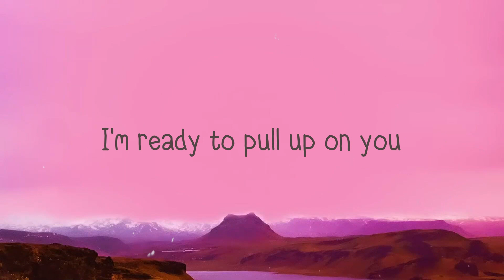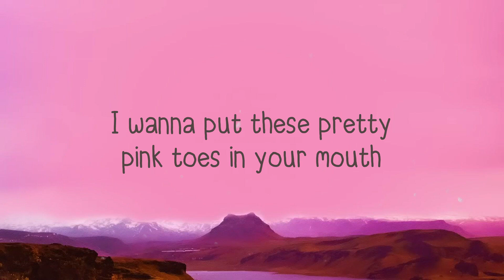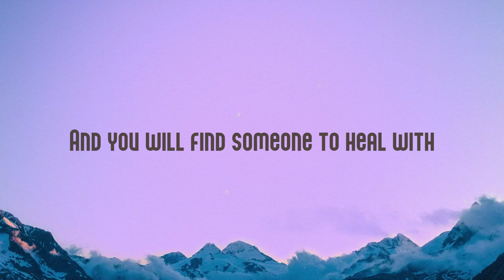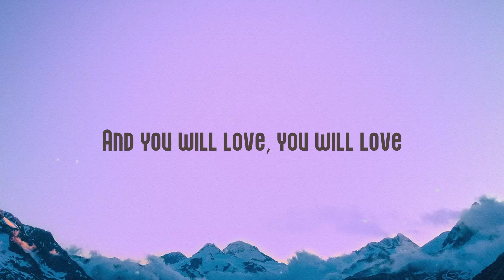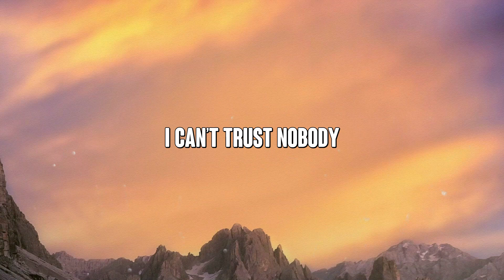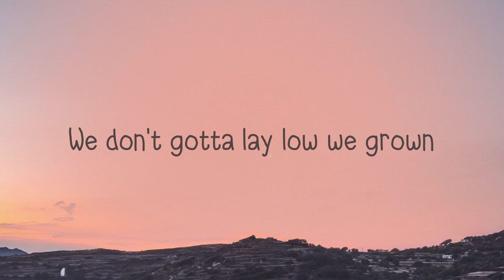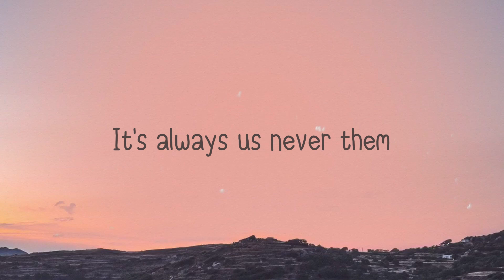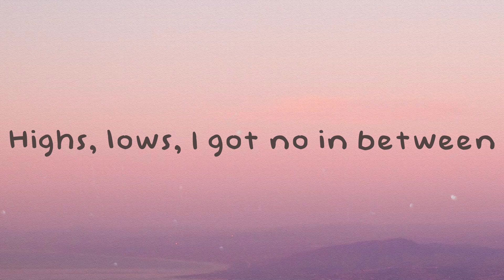Wild Side - Normani, Cardi B (Lyrics Version) 🐋